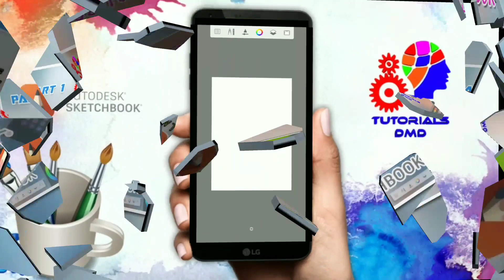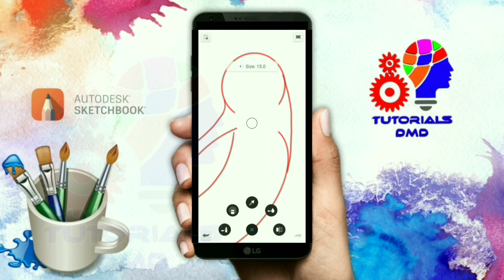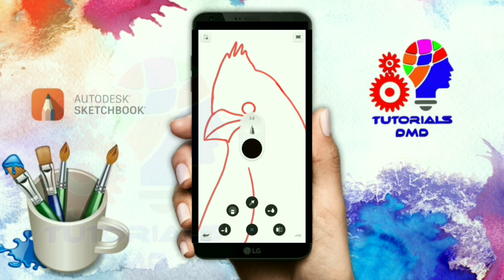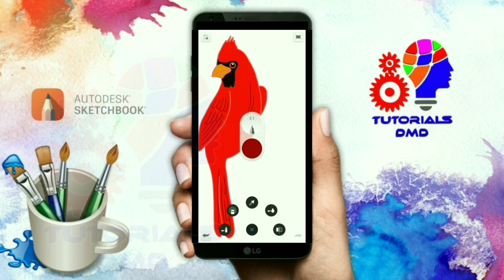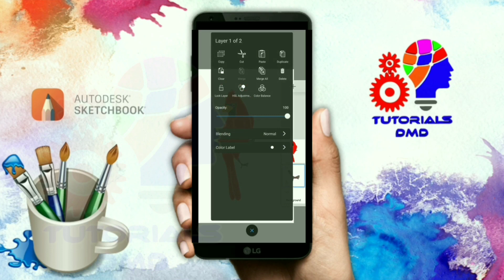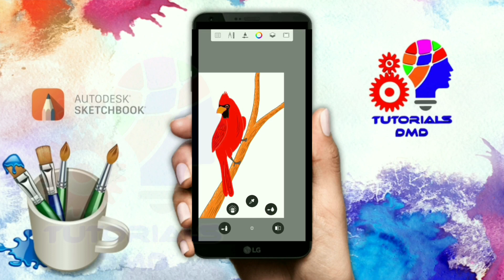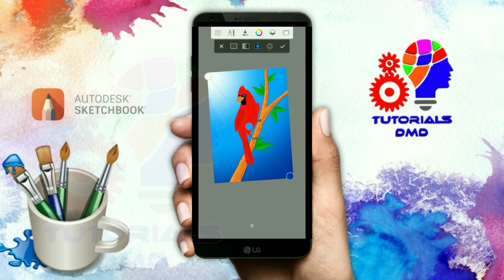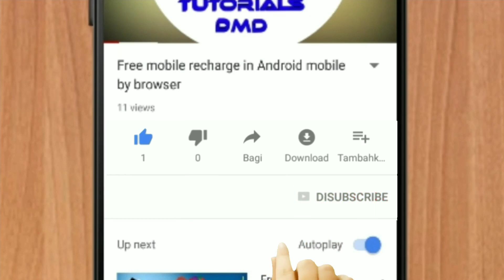Drawing & Painting in Sketchbook - Project 4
This is Autodesk Sketchbook (Mobile app) tutorial. Here, we can learn Project 4 drawing and painting.

Thanks.